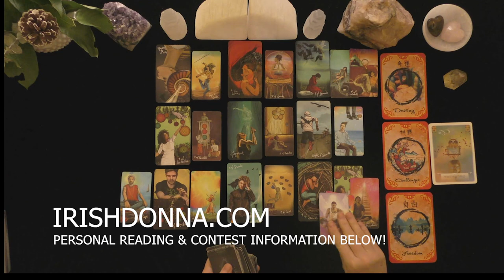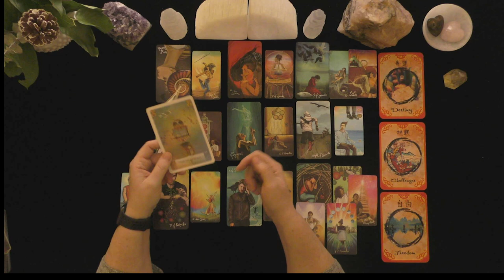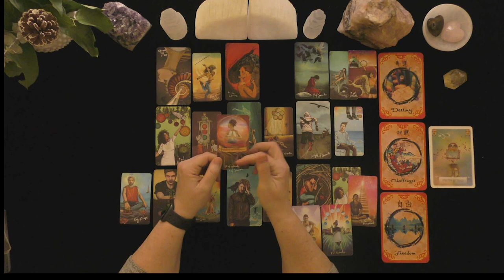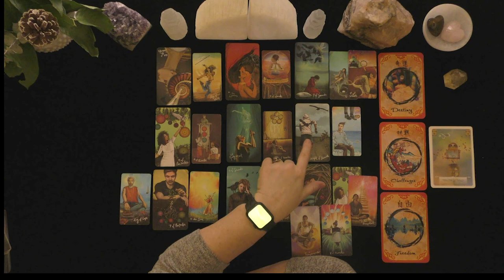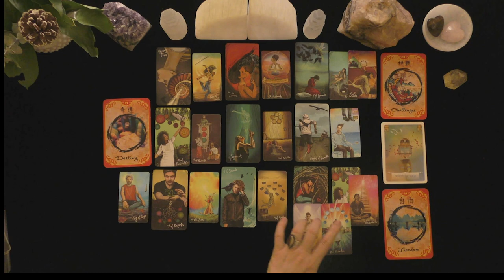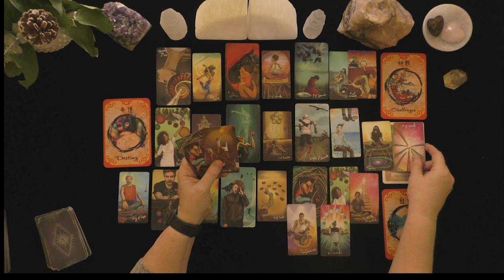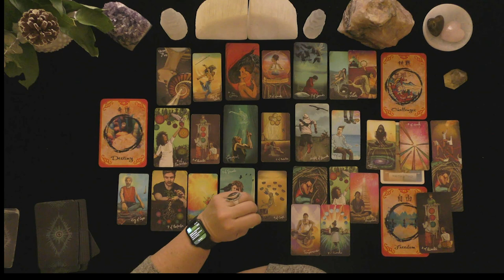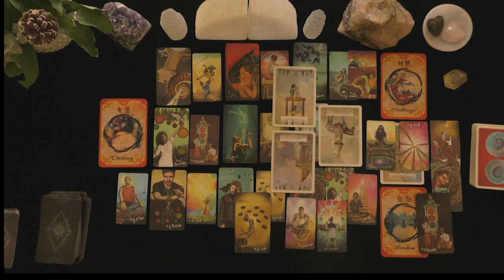CAPRICORN~YOUR PERSON IS HURT! THEY FEEL GHOSTED!~LOVE TAROT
HOW TO FIND OUT IF YOU WON:
 1. CHECK THE COMMUNITY PAGE ON THE 1st DAY OF THE MONTH

EXTENDED VIDEO LINK FOR THIS VIDEO:
Extended Readings Cover the Following topics:
1. Deep dive into poi'S/lover's emotions, thoughts, intentions, and actions.
2. Deep dive into what is happening in their lives & motivating their actions.
3. Clarify cards that are challenging.
4. Love Messages if your love had the courage to speak their truth.
5. "Shadow" spread reveals POI's person shows their ability to manifest a positive relationship with you.
6.***New Love Card reading ONLY WHEN THE PRIMARY READING AND EXTENDED READINGS ABOUT THE ORIGINAL POI DO NOT APPEAR TO HAVE A CHANCE FOR A GOOD OUTCOME.

5 INDEPENDENTLY VETTED RATING
5.0 RATED! 7504+ REVIEWS 22782 + ONLINE READINGS

OPTIONS INCLUDE{
20 MINUTE VIDEO READING: LOVER'S THOUGHTS FEELINGS, INTENTIONS, & ACTIONS $ 60.
25 MINUTE EX-RETURN VIDEO READING?  $ 75.00
20 MINUTE TELEPHONE READING $ 60.
30 MINUTE EMERGENCY (GUARANTEED WITHIN 24 HOURS OF YOUR PURCHASE TIME LOCAL TO ME. $180.